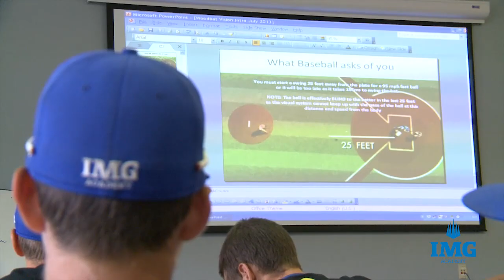IMG World Summer League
Summer baseball leagues at IMG Academy combine the recruiting and competitive elements of travel ball with the development of a baseball camp. Reserve your spot with the IMG World Summer League today!

With summer baseball leagues for 16U and 14U, the IMG World Summer League attracts youth baseball players from around the globe, giving them the chance to reach their potential by developing their game in a comprehensive training environment that includes a 50/50 split of games and practices, while also learning key Performance elements that increase speed, power, vision and confidence on the field. Training is also supported by the most advanced performance technology around, including Motus performance analysis. Plus, you get a chance to represent your region in a Little League World Series/World Baseball Classic-style atmosphere!

The league starts every summer with the players going through a multiple times per day workout when coaches -- all of whom are IMG Academy baseball or collegiate coaches -- can scout talent in preparation of a strategic, behind-door draft.
Players are then placed onto teams that play a 23-plus game schedule (13-plus for U-14) that includes a regular season and playoffs. The games, however, come second to the training and development.